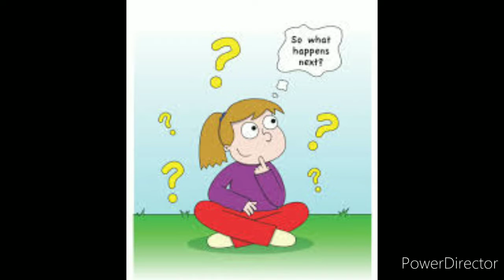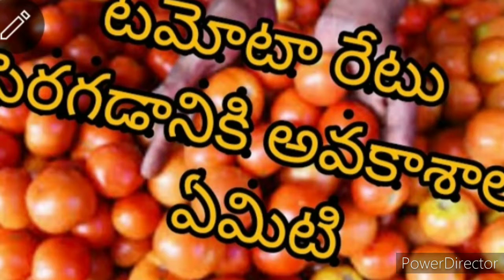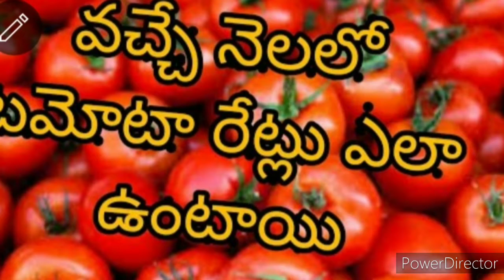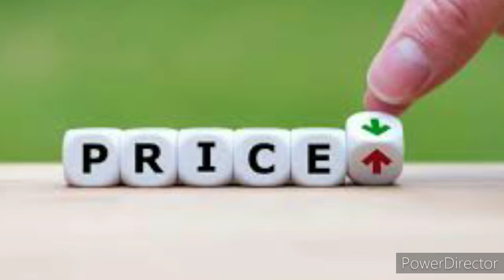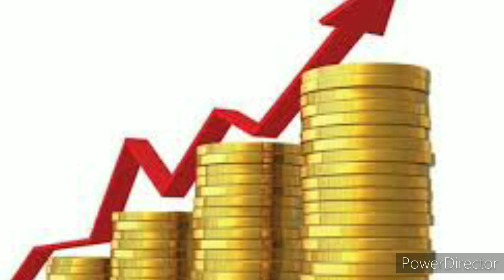టమోటా రేట్లు ఎలా ఉంటాయనే నా అంచనాలు ఏమిటి ??